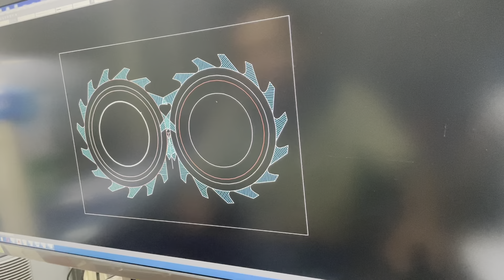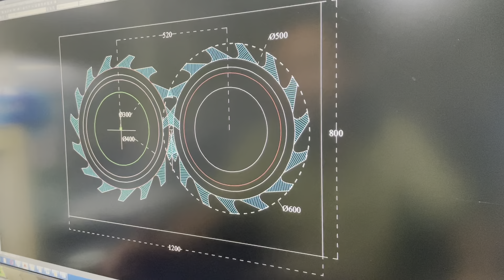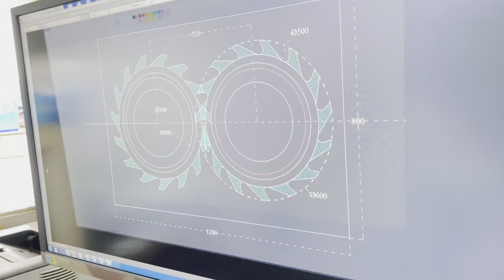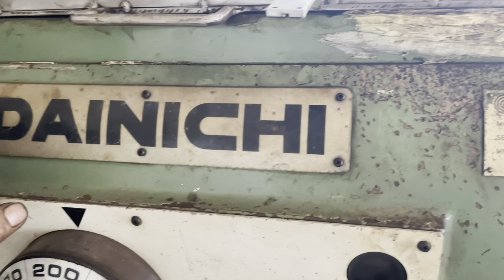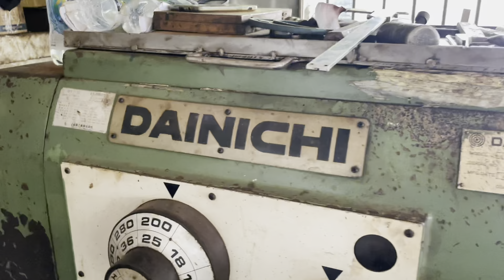Nhà Máy Sản Xuất Dây chuyền sản xuất phân bón NPK tháng 5, 2021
CÔNG TY CƠ KHÍ  NGHÀNH NHỰA ĐỨC THỊNH
Địa chỉ VP : 126B Trường Sa, Phường 15, Quận Bình Thạnh, TP.HCM
Địa chỉ xưởng 1:Số C6, ấp3,Liên khu 4-5 vĩnh lộc B, bình chánh.tphcm
Điện Thoại : 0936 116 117 – 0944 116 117 (Anh Nhân)

- Kênh Youtube: maynhuahatnhua